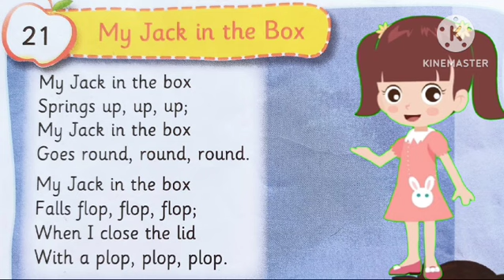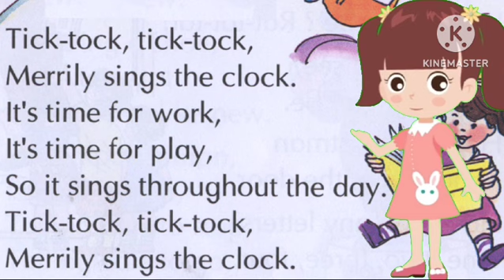The Clock rhyme |My Jack In The Box rhyme| Nursery rhymes and kids Songs |English rhymes with lyrics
The Clock rhyme |My Jack In The Box rhyme| Nursery rhymes and kids Songs |English rhymes with lyrics | Nursery rhymes for children | Infobells new rhymes | Infobells My Jack In The Box | Infobells English rhyme | Infobells Jack and Jill rhyme | Infobells Vegetables song | Infobells trending rhymes | Infobells prayer song | Infobells the clock rhyme | The clock Lyrical video | @Infobellsrhymes @CoComelon